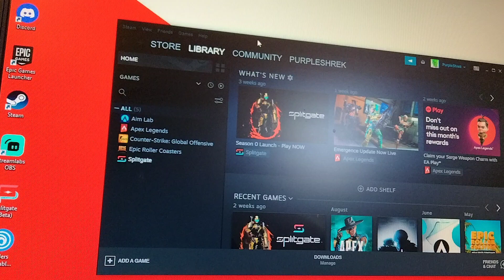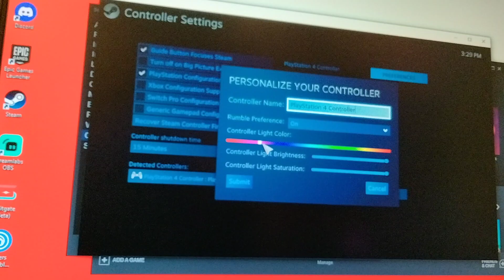HOW TO CHANGE THE COLOR OF YOUR PS4/PS5 CONTROLLER ON STEAM | NO Downloads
🔴You only need Steam to do this🔴